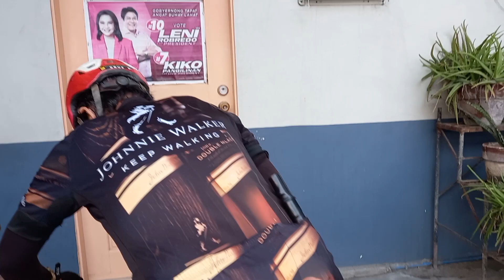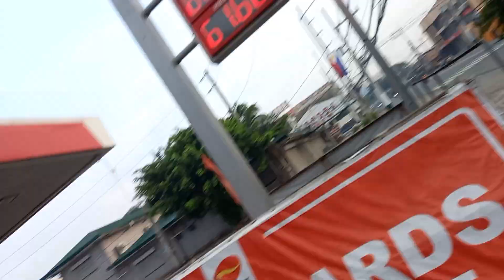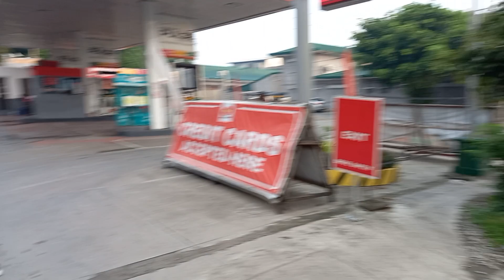BABALIKAN NAMIN MGA KA TEAM KA ALRIGHT